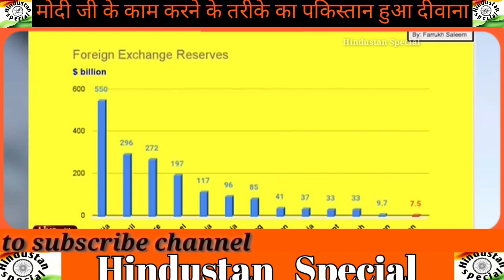PM Modi ke Kam karne ke tareeke ka dushman bhi deewana l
Hi friends welcome to Hindustan Special channel.